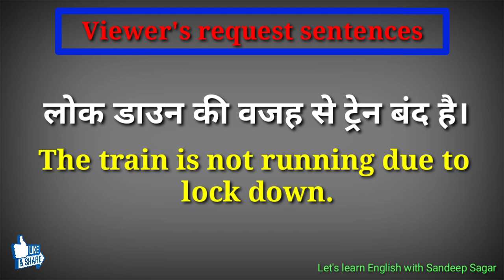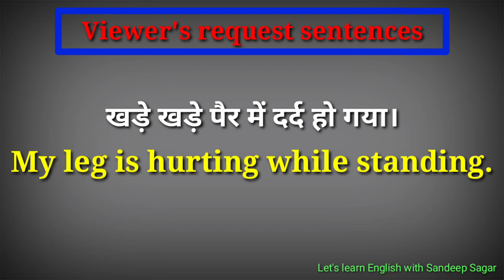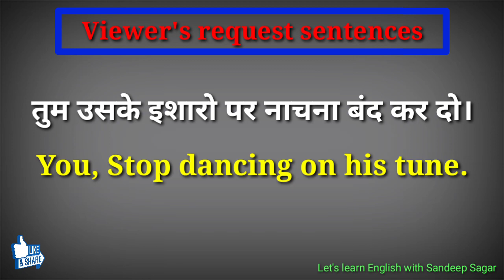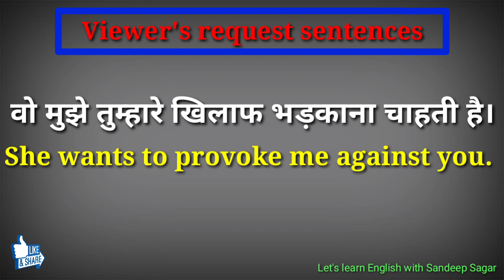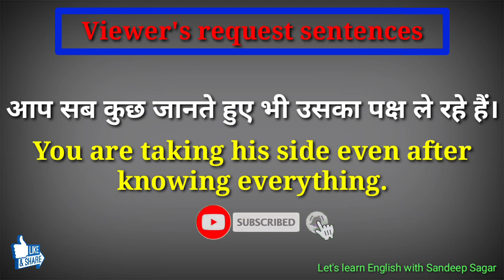इंग्लिश पढ़ना कैसे सीखें | इंग्लिश सीखने का तरीका | English kaise sikhe | Viewer's request sentences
Viewer's request English sentences
Viewer's request sentences